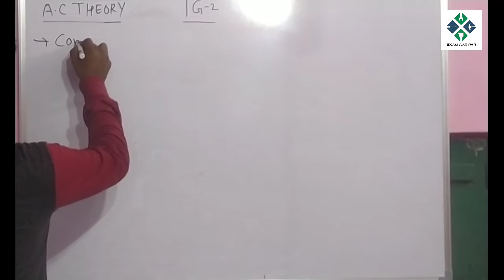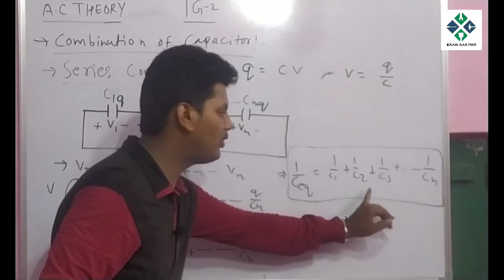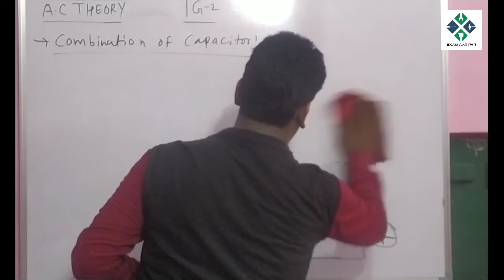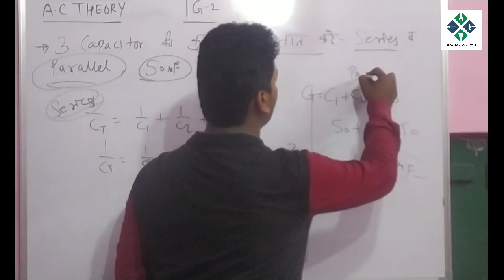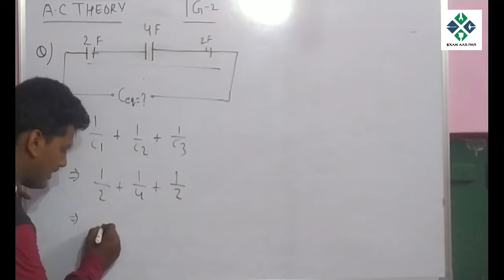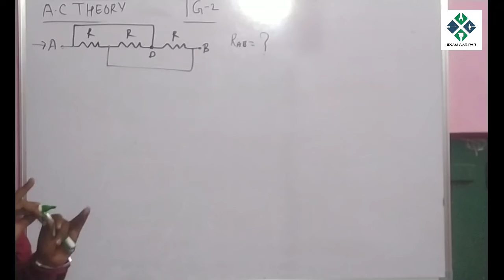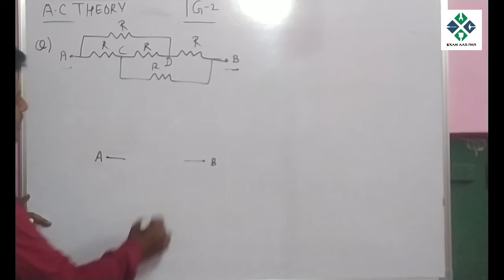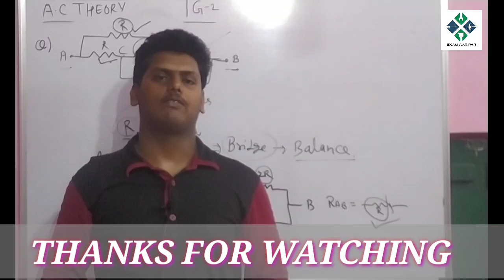COMBINATION OF CAPACITOR & INDUCTORS , RESISTANCE QUESTIONS (BRIDGE TYPE) BY- R.K.SHARMA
Balance bridge resistance question, Capacitor,inductors , series - parallel combination in hindi